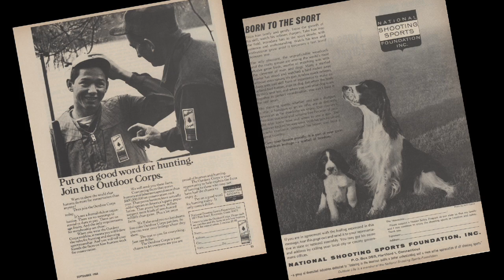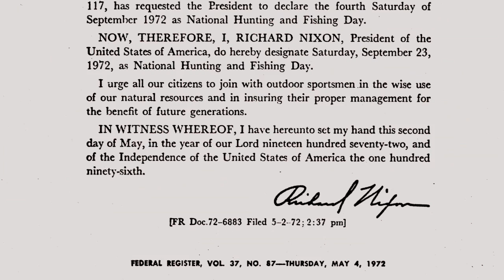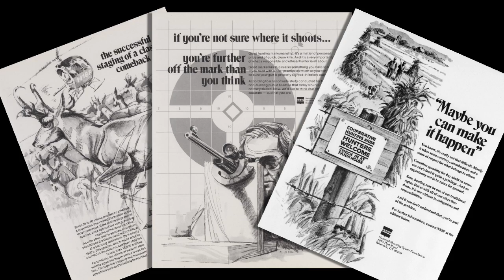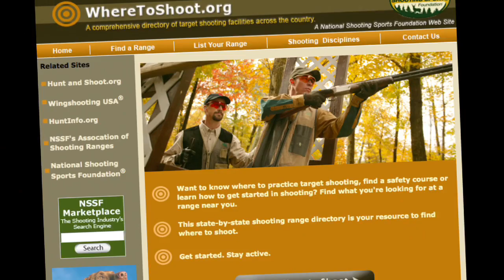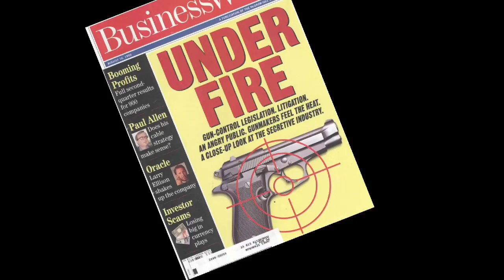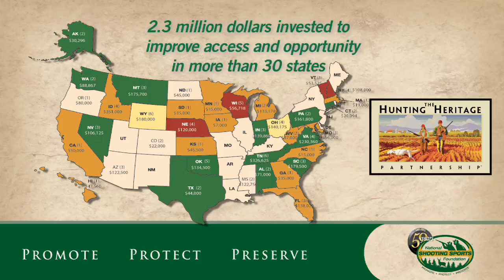Hunting and Target Shooting Heritage - NSSF: The First 50 Years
Take a walk through 50 years of National Shooting Sports Foundation history with host Alan Sklar who shares the challenges and successes that have shaped NSSF's history and have prepared the organization to meet the challenges along the trail for the next 50 years.